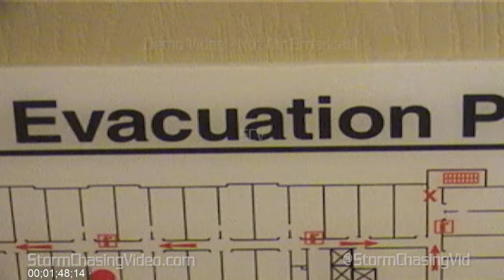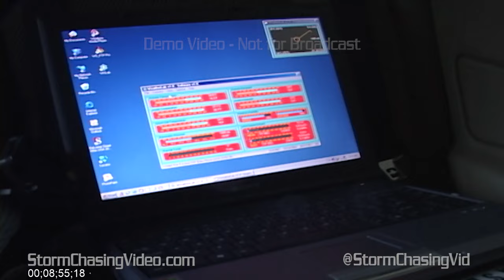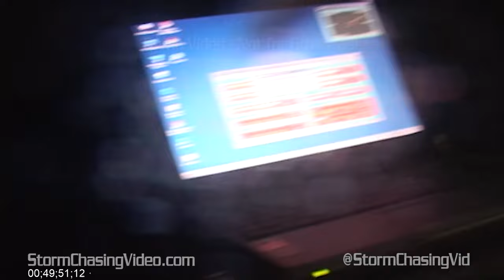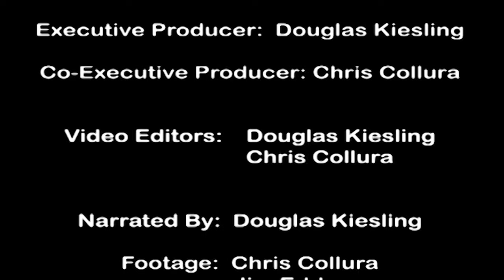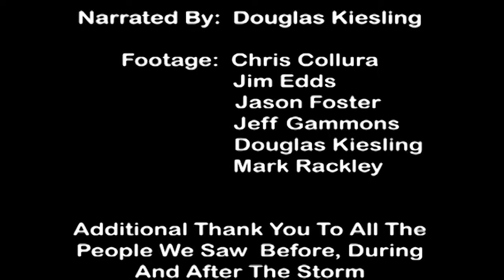Hurricane Charley, Friday The 13th, 2004, Punta Gorda, FL Home Video - V1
For the end of Hurricane Season 2020, "We Got The Band Back Together..."This is the Hurricane Charley Film Festival Directors Cut that was the basis of the Hurricane Charley DVD from storm chasers Jim Edds, Mark Rackley, Doug Kiesling, Chris Collura, Jason Foster, and Jeff Gammons.  Fifteen year's after we produced this and released it on two different DVD's and sold them exclusively in Punta Gorda, FL at a local small business, The Celtic Ray, which is featured in the video, it is finally on line.  Each of us has agreed to participate in bringing you this footage on YouTube and other social media platforms to mark the end of the historic Hurricane Season of 2020.  There is a time code on there and if you're interested in purchasing anything on their note the time code and we can find out who shot the footage for you.